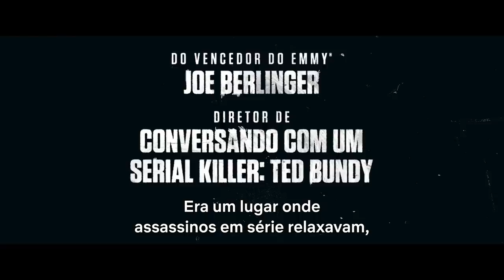Cena do Crime – Mistério e Morte no Hotel Cecil | Trailer oficial | Netflix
Com um passado de assassinos em série e mortes suspeitas, o Cecil Hotel é conhecido como o hotel mais mortal de Los Angeles. E o último capítulo de sua história sombria envolve o desaparecimento misterioso da estudante universitária Elisa Lam. Assista a Cena do Crime – Mistério e Morte no Hotel Cecil em 10 de fevereiro, só na Netflix.

A fama do Cecil Hotel piora ainda mais quando a hóspede Elisa Lam desaparece. Uma série documental do criador de "Conversando com um serial killer: Ted Bundy".